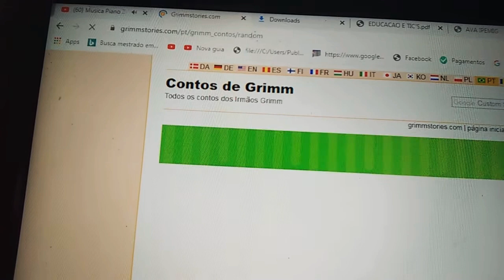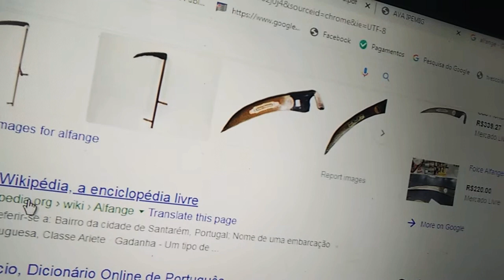Os três irmãos afortunados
Um conto de fadas dos Irmãos Grimm
Houve, uma vez, um homem que, sentindo-se velho e esgotado, chamou os três filhos e deu ao mais velho um galo, ao segundo um alfanje e ao terceiro um gato, dizendo:
- Já estou velho e meu fim está próximo; antes de morrer, porém, gostaria de fazer algo em vosso benefício. Dinheiro não possuo e isto que vos dei agora parece de pouco valor; mas tudo depende de ser usado com inteligência. Basta que procureis um país onde esses objetos sejam desconhecidos e tereis a fortuna nas mãos.
Pouco depois o pai faleceu; então o filho mais velho foi-se pelo mundo afora com o galo, mas, por onde quer que passasse, o galo já era bem conhecido: via-o de longe nas cidades, no alto das torres, a girar com o vento; nas aldeias ouvia mais de um cantar e ninguém se admirava do seu; não lhe parecia, absolutamente, que viesse a fazer fortuna com o pobre galo. Tanto andou e perambulou que, por fim, foi ter a uma ilha, e lá a gente ignorava o que fosse um galo e até mesmo como se dividia o tempo durante o dia. Naturalmente sabiam distinguir a manhã e a tarde, mas à noite, se não estavam dormindo, não sabiam a quantas andavam.
- Olhai! - disse o moço, - vede que soberbo animal! Tem uma coroa da cor rubra dos rubis na cabeça e usa esporas como um cavaleiro; à noite vos chama três vezes, na hora certa; a última vez é quando está surgindo o sol. Mas, se cantar em pleno dia, precavei-vos, pois anuncia mau tempo.
A novidade agradou a todos. Naquela noite ninguém dormiu e, com grande júbilo, ouviram o galo anunciar sonoramente o tempo, às duas, às quatro e às seis horas. Perguntaram ao moço se o galo estava à venda e quanto queria por ele.
- Oh, ele custa tanto ouro quanto pode um burro carregar, - respondeu o moço.
- Ora, isso é uma ninharia por um animal tão precioso! - exclamaram todos. E com a maior satisfação deram-lhe o que pedira.
Quando o moço regressou a casa com toda aquela riqueza, seus irmãos ficaram pasmos, e então o segundo disse:
- Também eu quero sair por ai, a ver se o meu alfanje rende tanto!
Mas parecia que isso não sucederia: por toda parte encontrava camponeses com alfanjes iguais ao seu. Finalmente, porém, também ele teve sorte numa ilha onde os habitantes ignoravam completamente esse utensílio. Pois lá, quando o trigo estava maduro, postavam os canhões diante dos campos e ceifavam-no a tiros de canhão, Mas o processo não era dos melhores. As vezes alguém ultrapassava o objetivo, outros ao invés atingiam as espigas fazendo-as voar longe, de maneira que muito grão se perdia e, ainda por cima, faziam um barulho infernal. (...)